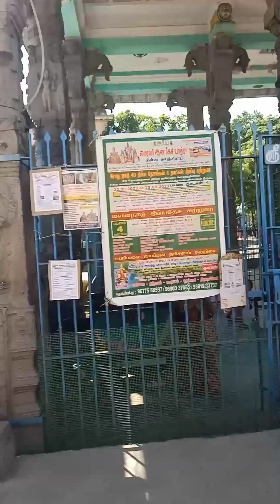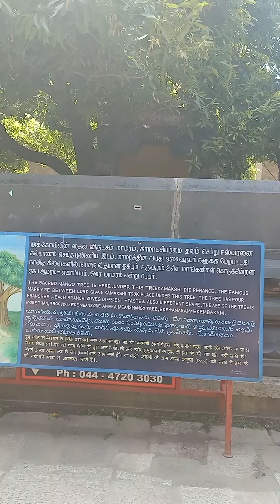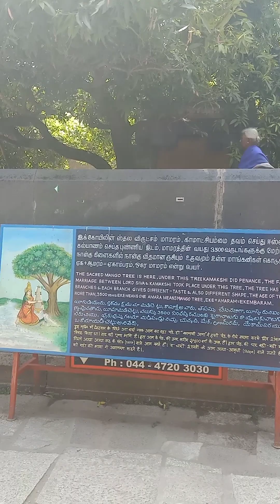காஞ்சிபுரம் ஏகாம்பரநாதர் கோயில்